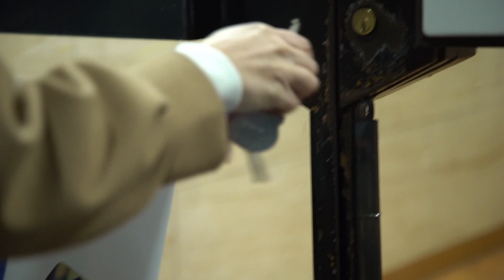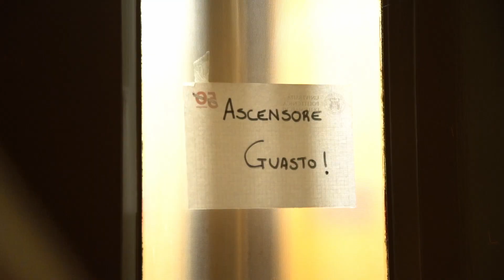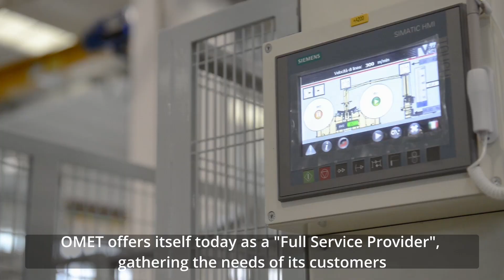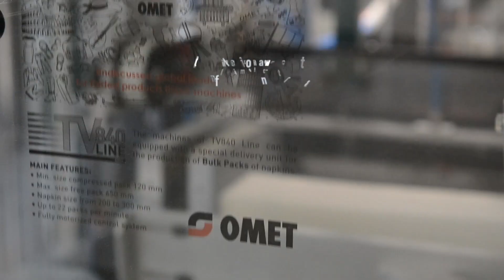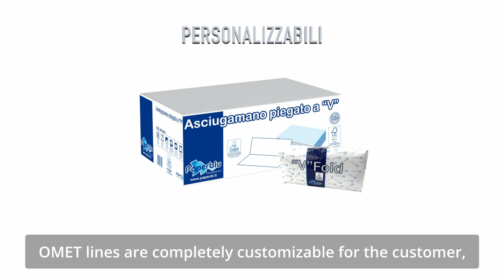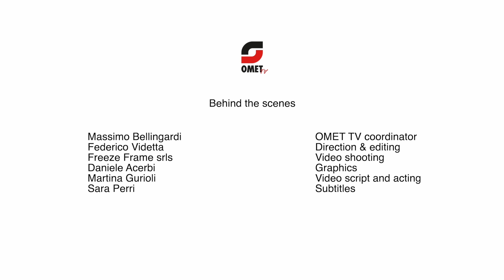OMET-TV Ep.18 Full Service Provider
The 18th episode of OMET-TV is focused on Full Service Provider.
Guest of the episode is Alberto Colombo, Key Account & Project Manager - Omet Srl